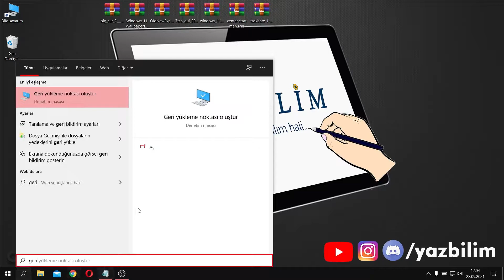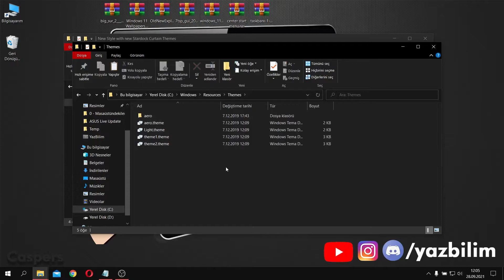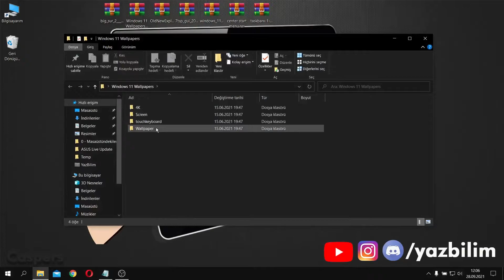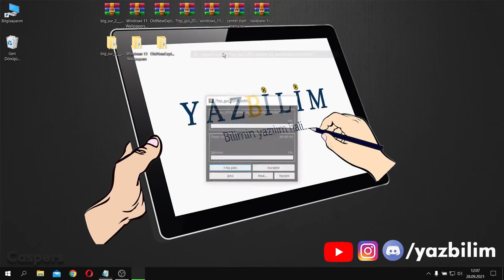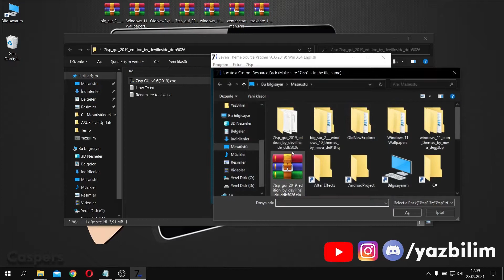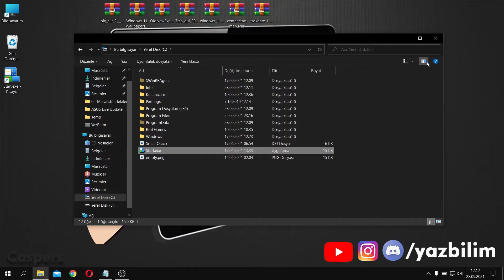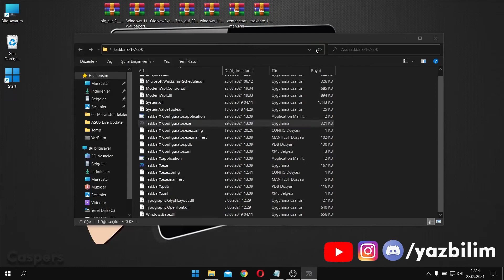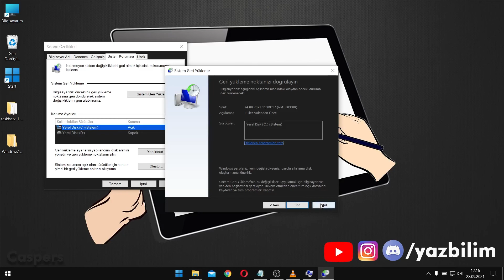Windows 10'a Windows 11 Teması Yapma En GÜNCEL VİDEO 2022 (NEW ICON)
Merhaba bugün sizlerle Windows 10 işletim sistemimize Windows 11 görünümü veriyoruz. Gerçekten çok güzel bir görünüme sahip oldu.

3.Parti uygulama kullanımı sistemde beklenmedik sorunlara yol açabilir. Bunu göze alarak videodaki işlemleri yapmalısınız. Aksi takdirde herhangi bir mesuliyet kabul edilmemektedir.

Videonun Bölümleri
00:00 - Intro
00:10 - Sistem Geri Yükleme Noktası Oluşturma
00:45 - Tema Yükleme
01:59 - Windows Performans Ayarı
02:30 - Windows 11 Wallpaper Seçimi
03:00 - OldNewExplorer Konfigüre Etme
04:00 - Icon Paketi Seçme ve Yükleme
06:28 - Windows Start Oluşturma
07:30 - TaskbarX ile Özelliştirme
08:28 - Dosyaları Bir Araya Toplama
09:03 - Tema Bitimi
09:24 - Sistem Geri Yükleme İşlemi
10:06 - İzlediğiniz İçin Teşekkür Ederiz :)
10:14 - Beğenmeyi Unutmayın :)

Merhaba YazBilim meraklısı, biz 2 üniversite öğrencisiyiz. Bu kanalda yazılım, teknoloji, hata çözümü, sorunlarınıza cevap videoları yayınlayacağız.
YazBilim
Bilimin yazılım hali...